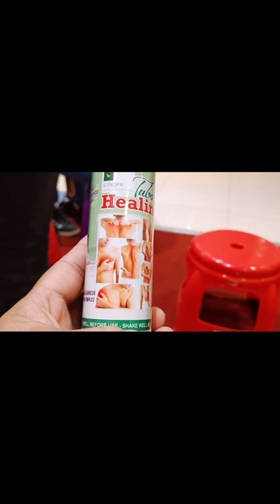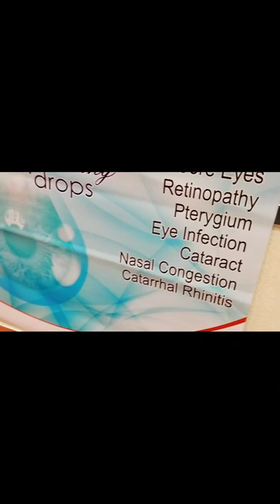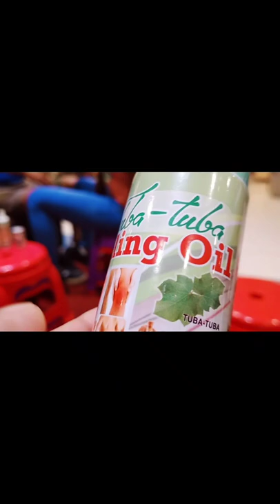AMAZING HEALTH BENEFITS OF TUBA TUBA HERBAL OIL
You can join as a member to access perks & benefits: Thank you so much for support.

Just pm us at fb page jenevels kitchen